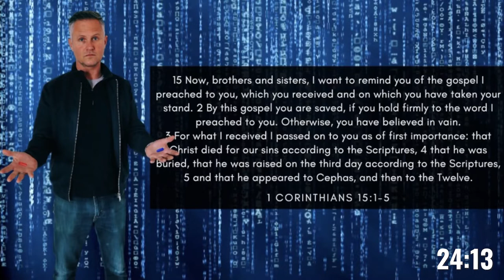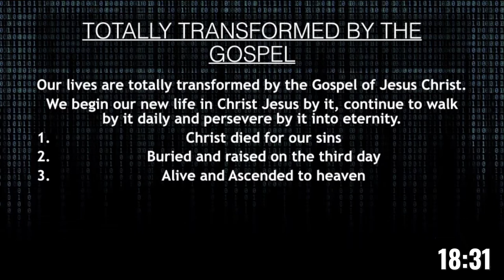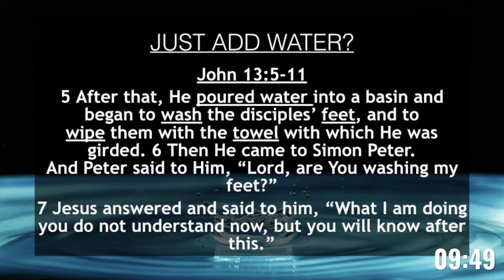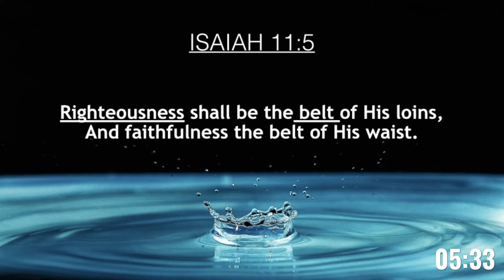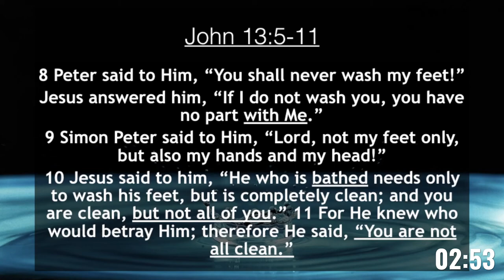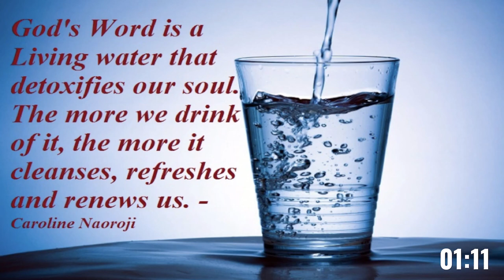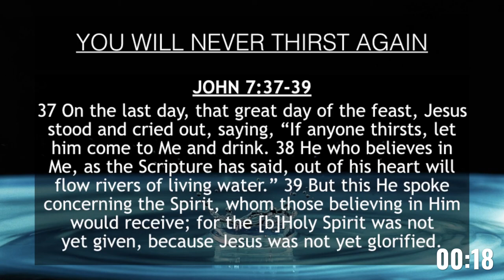Just add water Sermon by Julius Kirsten